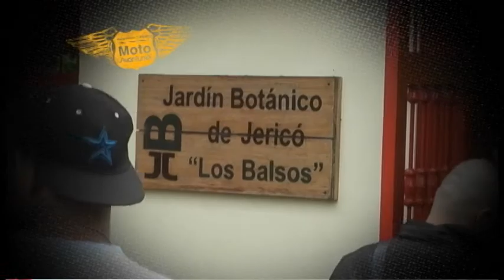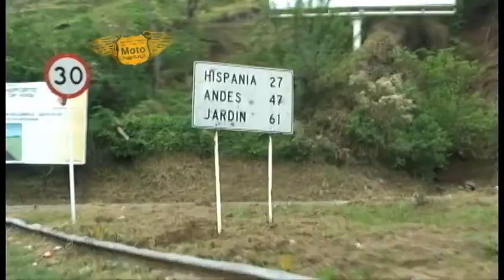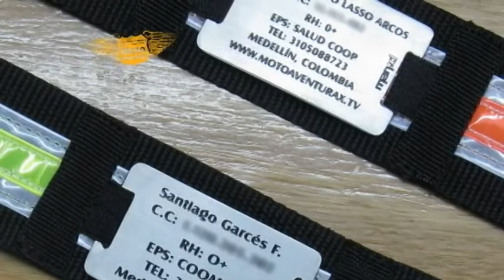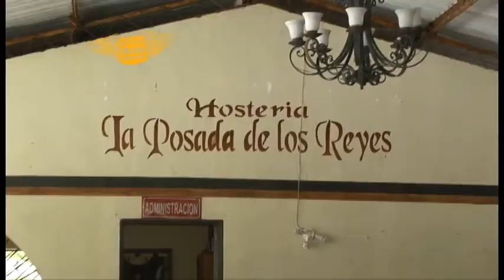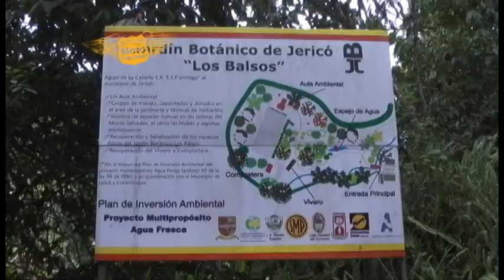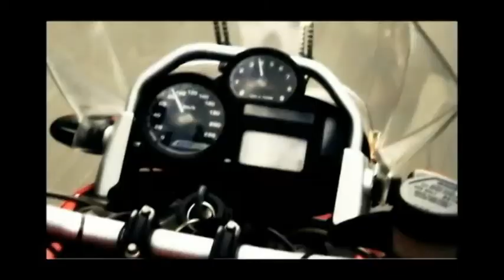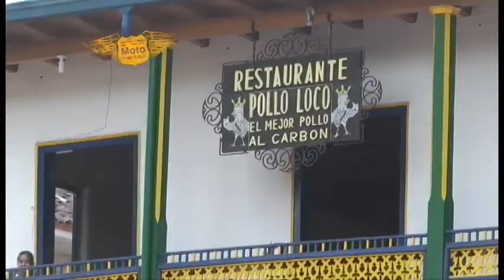MOTO AVENTURAX 139 (Recorrido Medellín - Jericó).wmv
Para aquellos amantes de un agradable paisaje, este es un recorrido muy agradable por el bello municipio de Jericó